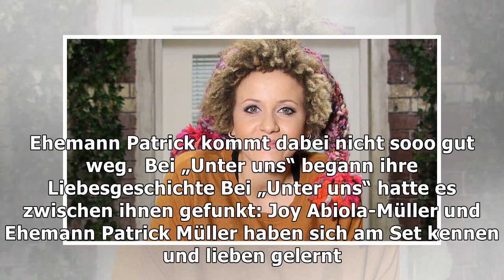Ex-"Unter uns"-Star Joy Abiola-Müller erwartet ihr zweites Kind